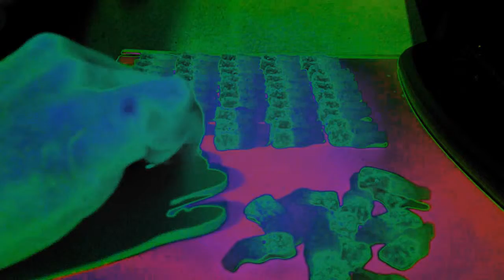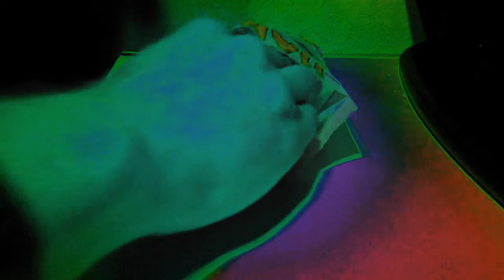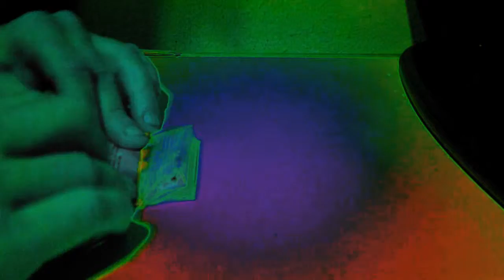CechNo - Das Autisten-Requiem(wailing, wailing, wailing...)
taken from the forthcoming album "Eine Nation unterm Eichelkäse"